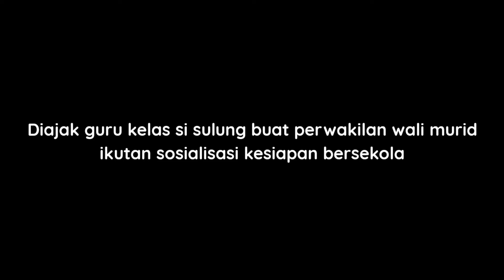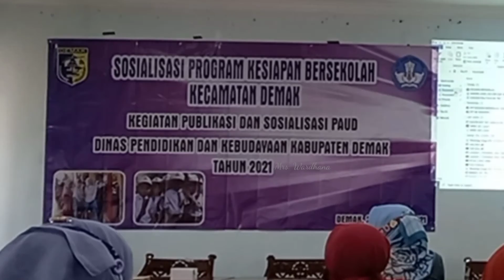Sosialisasi kesiapan bersekolah | anak usia dini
Acara yang bagus banget. Sinkronisasi antara guru paud, wali murid dan guru SD kelas bawah. Terimakasih bunda yg sudah kasih kesempatan buat mama inka bisa ikutan. Semoga terjalin kerjasama yang baik antar tenaga pendidik dan orang tua.